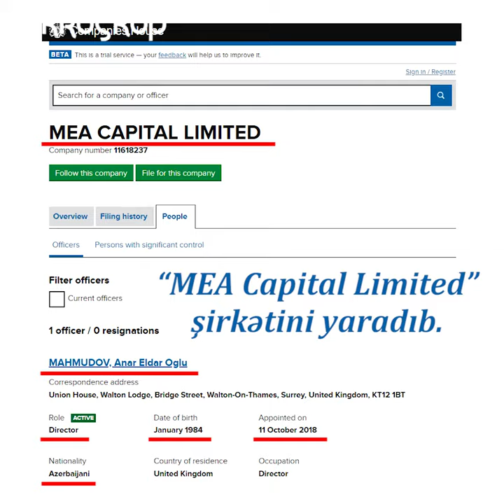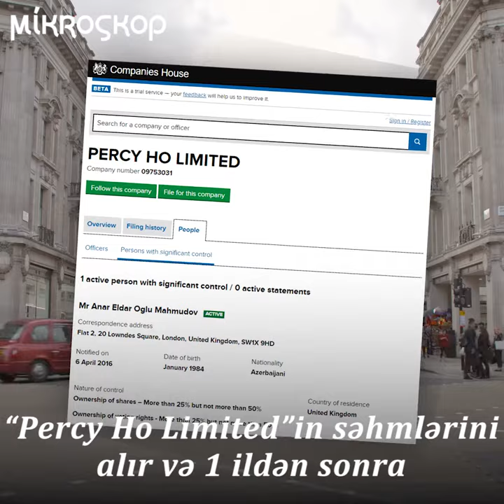Eldar Mahmudovun oğlunun Britaniyadakı biznesi - Araşdırma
Keçmiş MTN naziri Eldar Mahmudovun oğlu Anar Mahmudovun Britaniyadakı biznesi barədə yeni araşdırma yayımlanıb. Qısaca olaraq əsas detalları təqdim edirik.